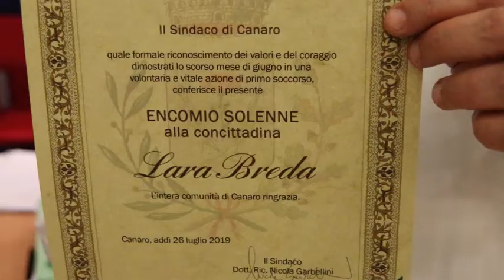Premiata la giovane insegnante di Canaro che ha salvato un uomo